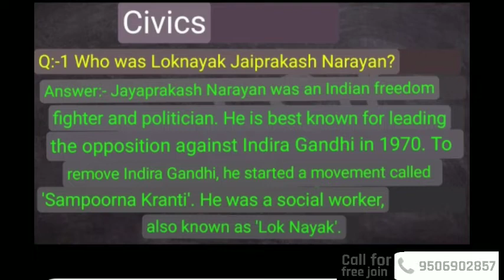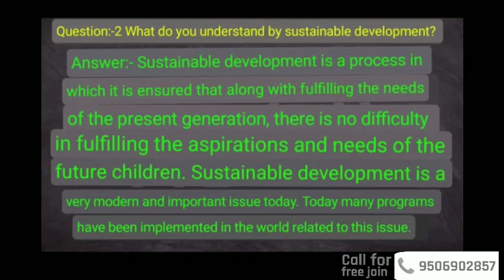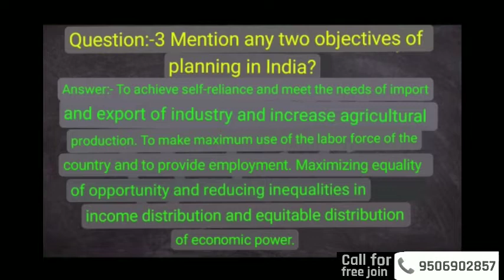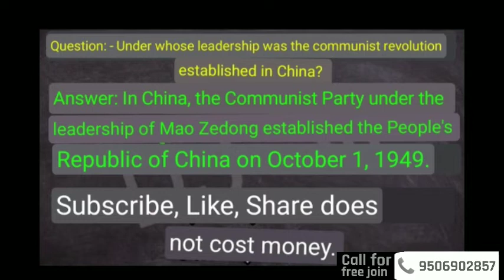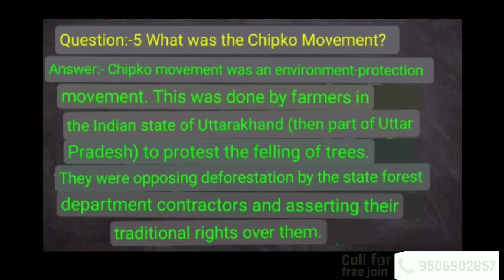Political science class 12th most important for up board english medium 2023 / Class 12th civics imp